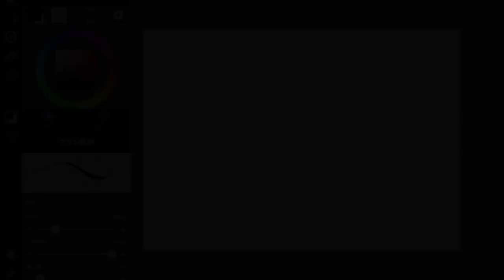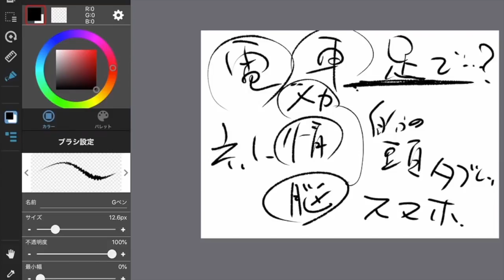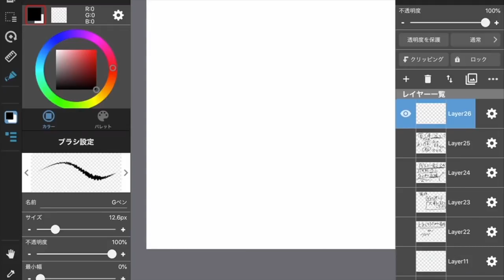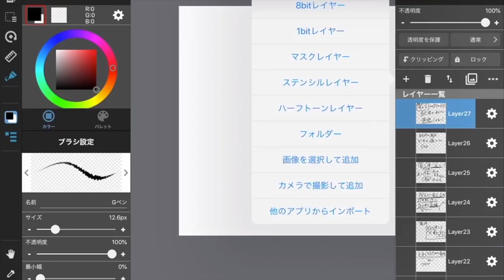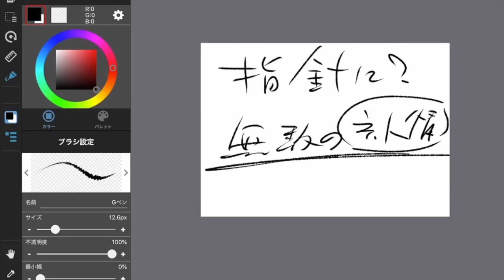上手くなるための条件（無料版）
絵描きマインドを作る「上手くなる条件」
放送続きは【アニメ私塾チャンネル】で会員見放題！！